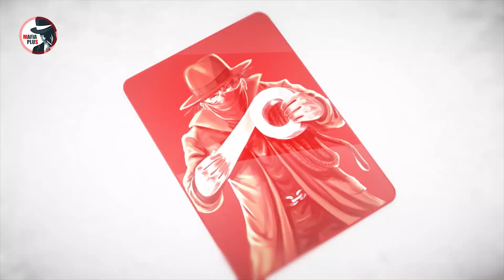مسابقه مافیا با اجرای علیرام نورایی، فصل شانزدهم قسمت 12 | مرحله یک چهارم نهایی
خب خب! فصل شانزدهم مسابقه شهروند و مافیا هم شروع شد! 😍

روش بازی مافیا:
 در ابتدا، بازیگردان نقش هر یک از افراد را به‌طور مخفیانه مثلاً با پخش کارت تعیین می‌کند. بازیکنان بایستی تمام صحبت‌ها و حرکاتشان را پس از کسب اجازه از بازیگردان انجام دهند. بدون اجازهٔ بازیگردان کسی حق صحبت کردن را ندارد و برای سخنرانی کردن باید از بازیگردان اجازه گرفته شود.